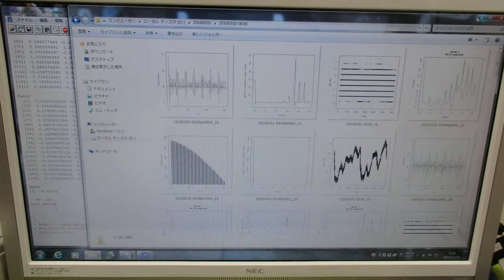超音波技術（多変量自己回帰モデルによるフィードバック解析） ultrasonic-labo